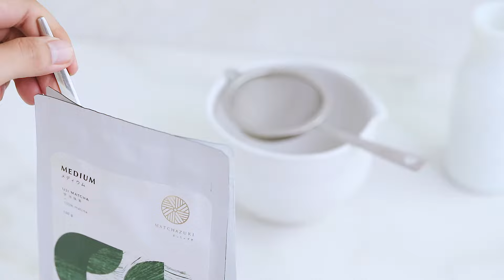Matcha Latte เมนูสุดคลาสิคของคนรักมัทฉะ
Matcha Latte เมนูสุดคลาสิคของคนรักมัทฉะ รับรองถูกใจสาวกมัทฉะทั้งหลายแน่ๆกับสูตรมัทฉะลาเต้ที่ทั้งอร่อยเข้มข้น หอมกลิ่นมัทฉะ ส่วนผสมก็ไม่เยอะ แถมทำก็ง่ายอีกด้วย ถ้าอยากดื่มเมื่อไรก็ทำได้เองเลย ไปดูสูตรและขั้นตอนการทำกันได้เลยค่า ^^
สามารถสอบถามกับแอดมินได้ทาง Line@ หรือ Facebook Messeger ได้เลยนะคะ ^^

หรือหากลูกค้าท่านไหนยังไม่แน่ใจว่าจะสั่งซื้อแบบไหนดีทางร้านก็ยังมีชุดทดลองจําหน่าย เพื่อให้ท่านได้ลองครบทุกเกรดในราคาเพียงชุดละ 150 บาท และยังสามารถนํามาเป็นส่วนลดในการสั่งซื้อขนาด 40g 100g หรืออุปกรณ์ชงชา จํานวน100 บาทในครั้งต่อไปได้อีกด้วยค่ะ ^^

ดูรายละเอียดผลิตภัณ์เพิ่มเติม และติดตามสูตรต่างได้ที่ นะค้า
プレミアマッチャ